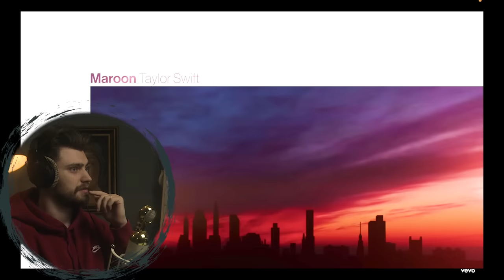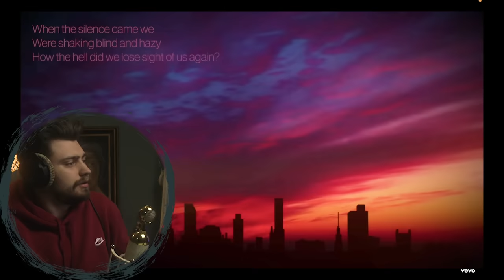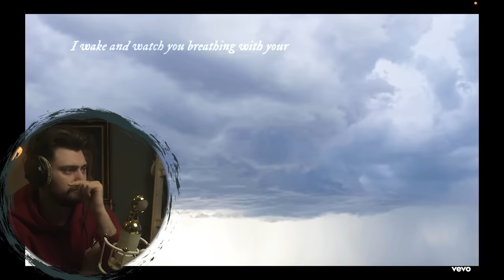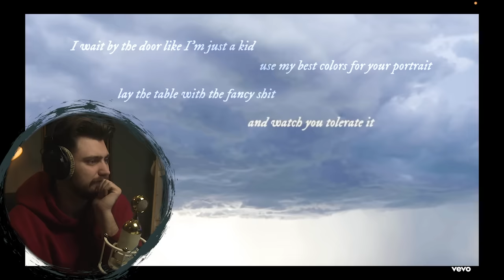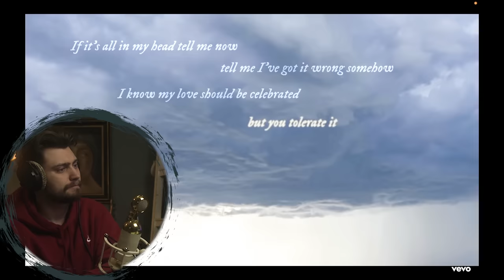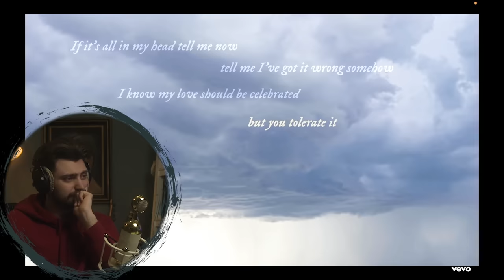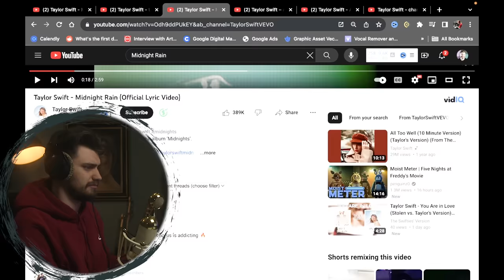I haven't listened to Taylor Swift in 10 Years... (Music Producer Reacts)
Taylor Swift was never my favorite artist, and I really haven't listened to anything she has released in the past 10 years. That changes now!

Timestamps:
0:00 Intro
1:20 "Maroon"
5:25 "Tolerate It"
10:35 "Midnight Rain"
14:07 "August
18:19 "Anti-Hero"
22:21 "Champagne Problems"
25:51 Final Thoughts